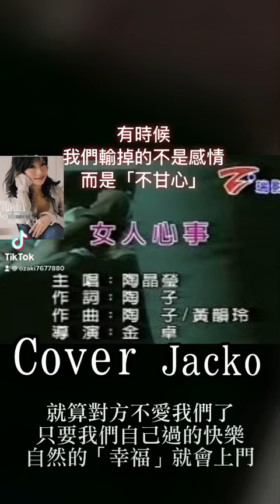謝佳樺「女人心事」陶晶瑩cover